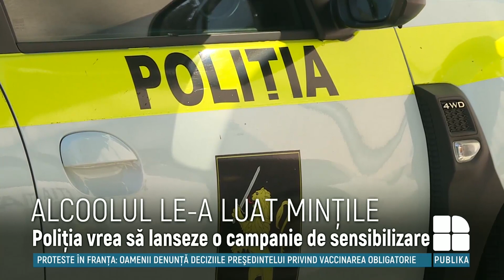INSP: Fiecare a patra persoană care a ajuns pe mâna oamenilor legii se afla în stare de ebrietate